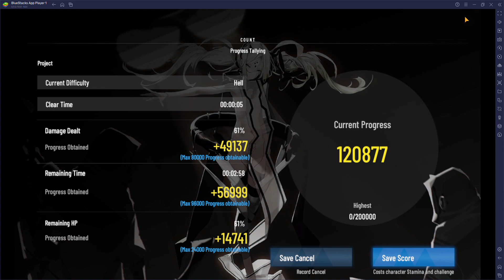Alpha Hell - Plume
SS plume 1 reso - matrix lightning
Hanna Darwin, 6 red 2 ult 4 core
S glory 1 reso - 8% shred
Chen Jiyuan + Einsteina, random resos
SS empyrea 2 reso, 8% + 10% atk
Da Vinci + Guinevere, 3 class